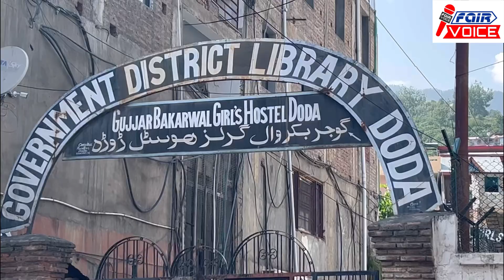Top 10 Mai aanay ki wajah yai library bhi hai, ..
Top 10 Mai aanay ki wajah yai library bhi hai, kyun ki yahan ka Mahool kafi Acha hai ..